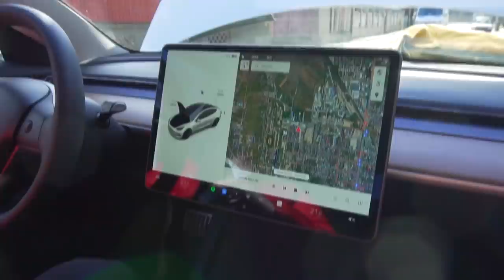🔥 UNBOXING - ACCESORII NOI pentru TESLA MODEL 3